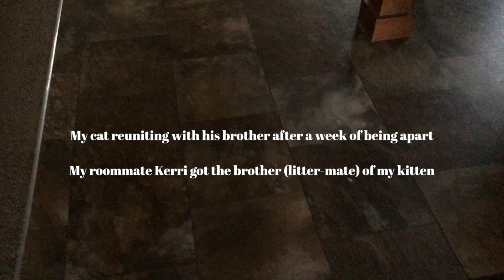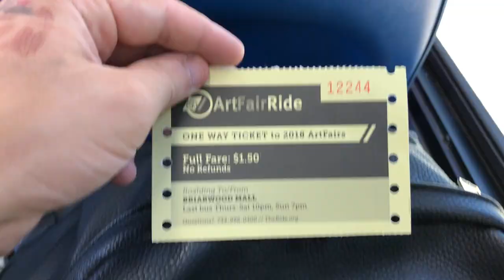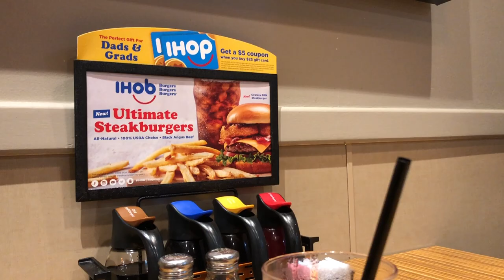Cats, Wings & Beaches | Michael Smalz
#93 - What an amazing time with Camille! I can't wait for her to come back in a few months!

New video up soon, and thank you for your support!